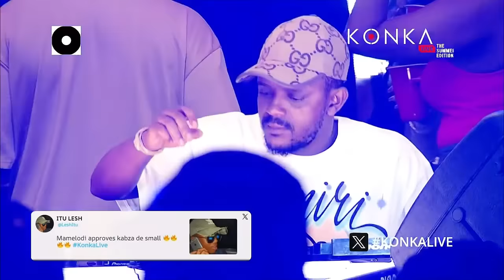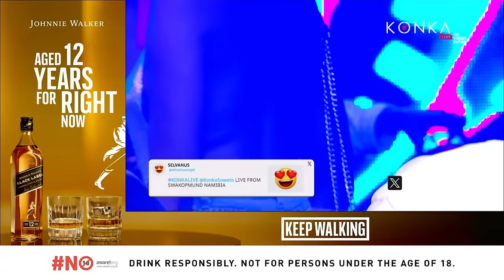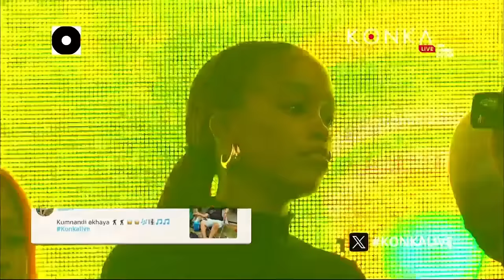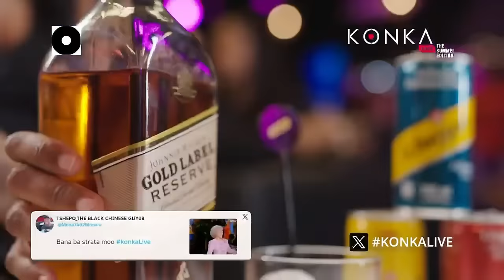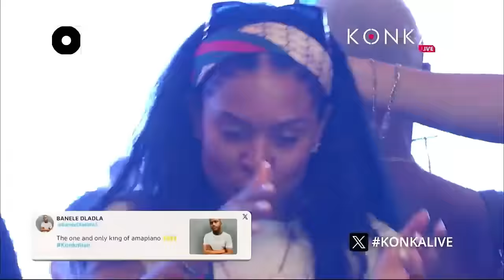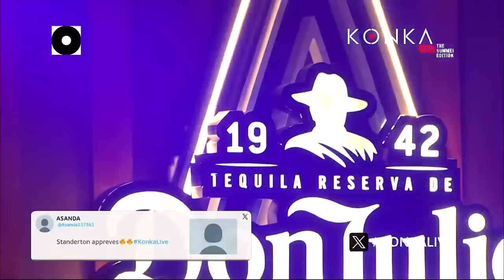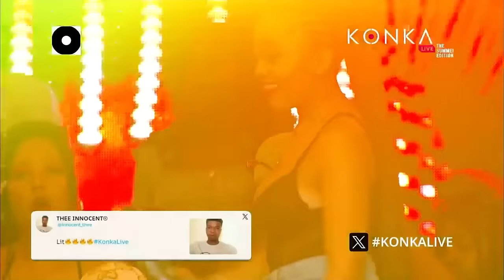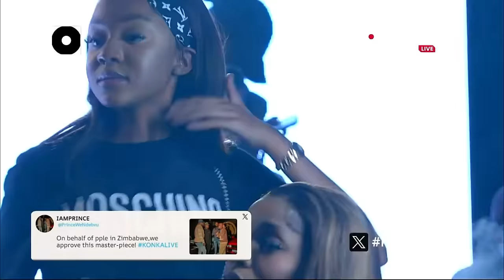Kabza De Small . Konka live 24 Nov 2023.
KABZA DE SMALL | KONKA MIX | 24 NOV 2023.